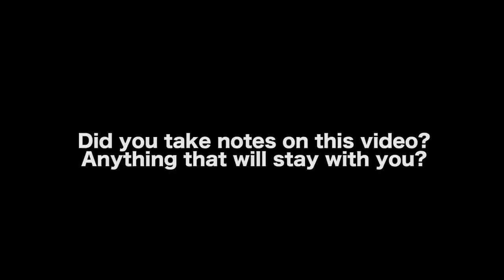4 Main Tools Screenwriters Use To Keep The Audience Engaged - Paul Joseph Gulino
In this Film Courage video interview, Chapman University (Dodge College) Professor  Paul Joseph Gulino on 4 Main Tools Screenwriters Use To Keep The Audience Engaged.

AUDIO